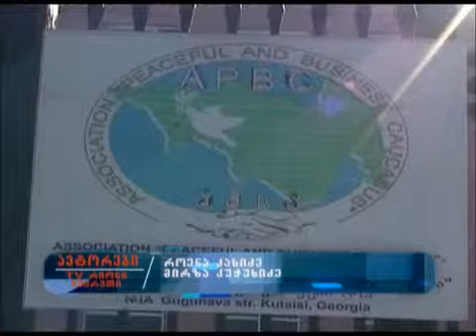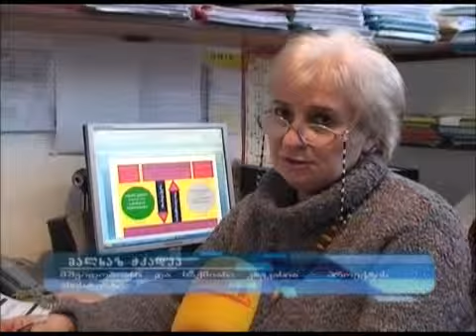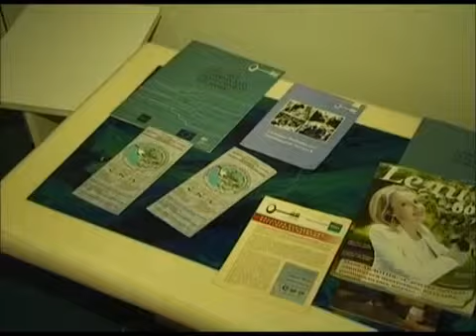მშვიდობიანი და საქმიანი კავკასია